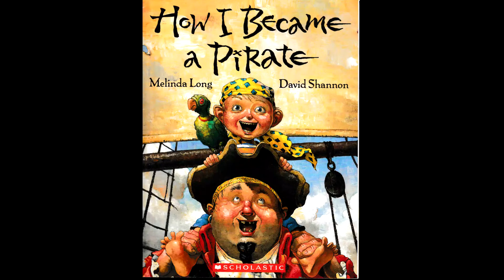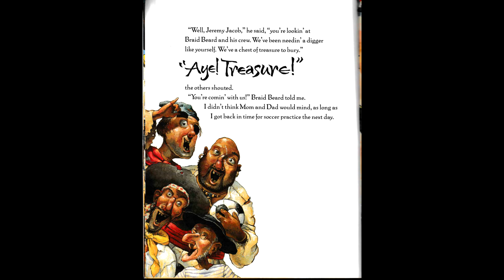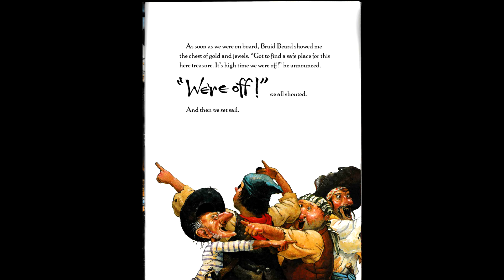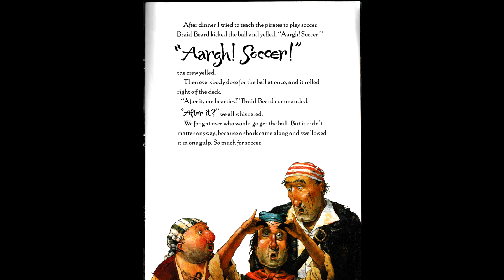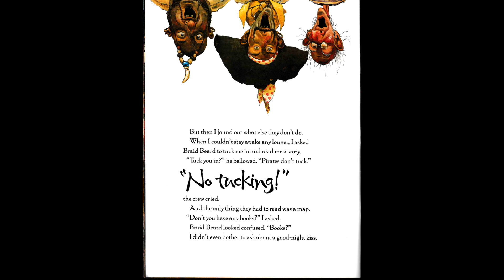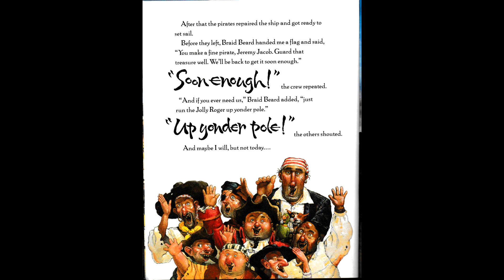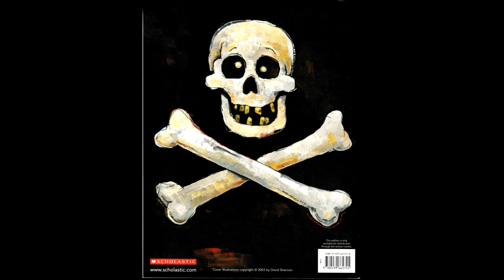How I Became A Pirate by Melinda Long and David Shannon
What's a pirates favorite letter? RRRRRR!